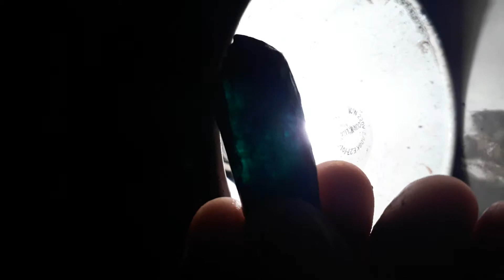Esmeralda Bruta.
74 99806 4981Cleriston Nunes